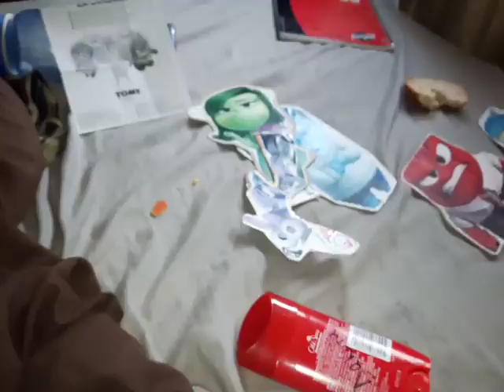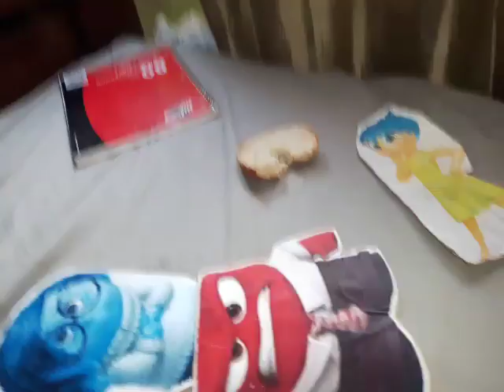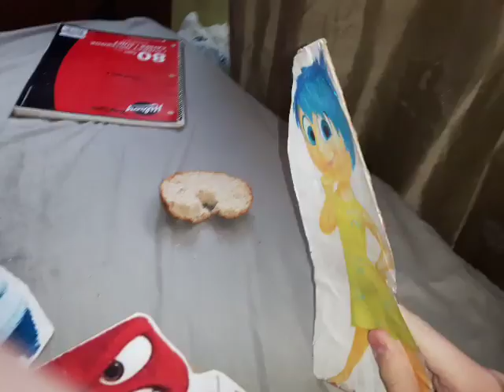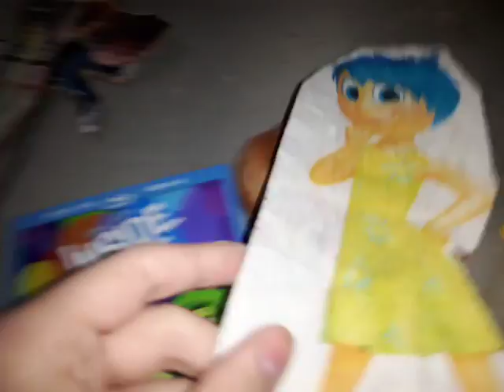Inside out: short funnys,: Braking the forth wall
This is the only short where we break the forth wall, even the camera man breaks the forth wall, Stupid cameraman